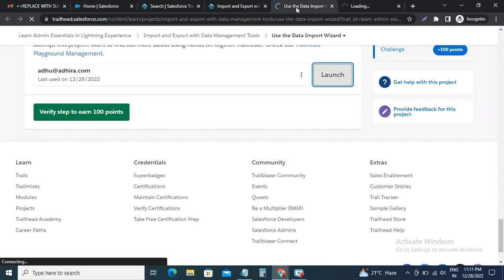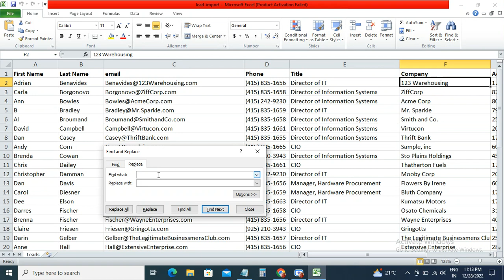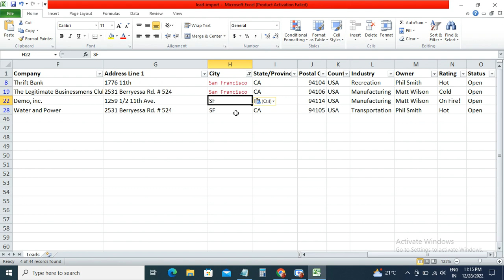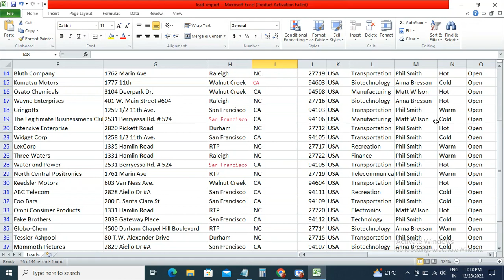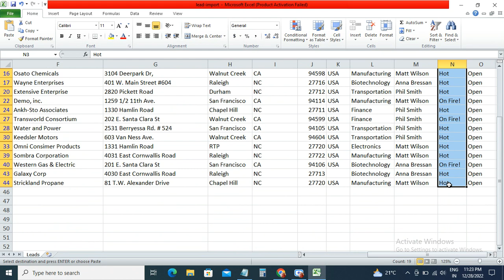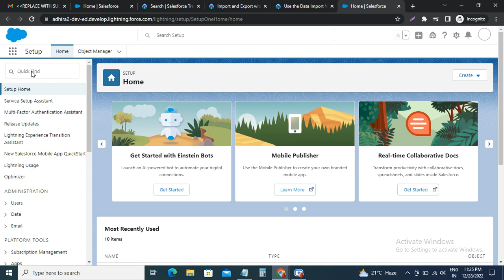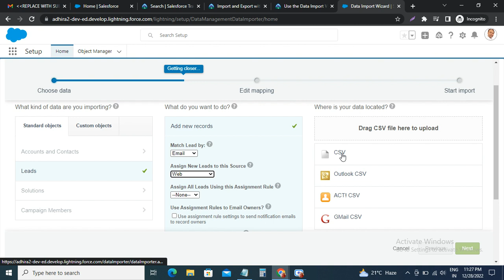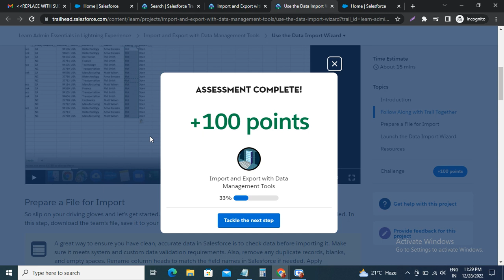Use the Data Import Wizard | Import and Export with Data Management Tools